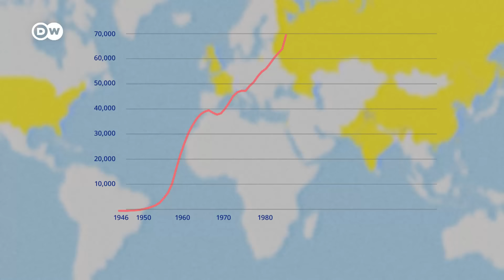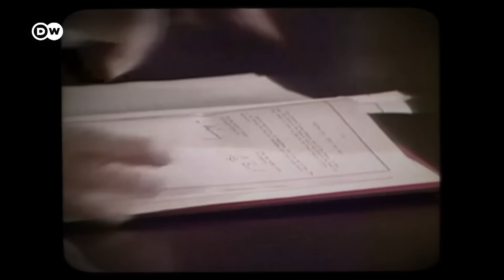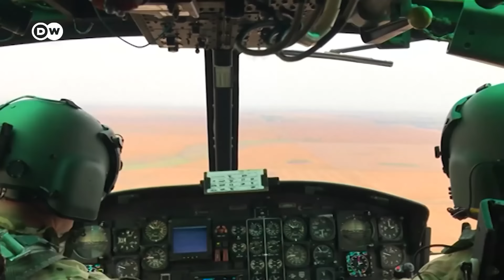Why the nuclear arms race is on again | Mapped Out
After the Cold war, the fear of nuclear annihilation seemed like a thing of the past. But hostilities between the superpowers are on the rise again – and so are the world’s nuclear stockpiles. Russia is throwing nuclear threats, the United States is flashing its nuclear saber and China is rapidly expanding its arsenal. It's time to wake up.

Chapters:
00:00 Intro
01:07 The history of nuclear deterrence as a survival factor
03:09 Russia attacking Ukraine revives old rivalry with NATO
07:18 There are no treaties which would limit their rivalry
08:28 Other countries are increasing their arsenal
10:53 Where does that leave us?